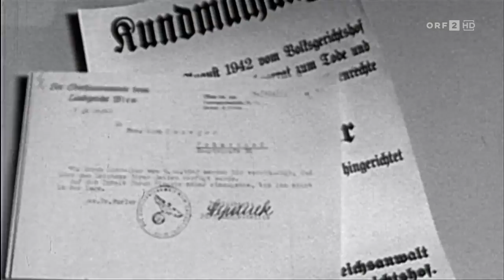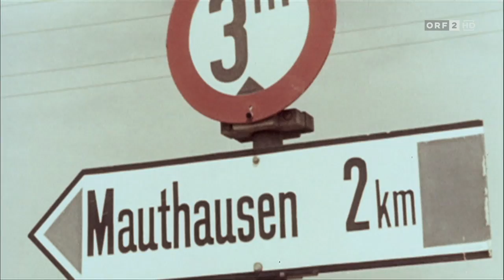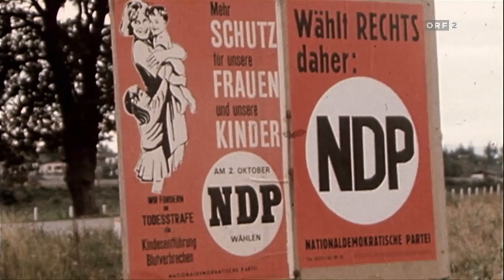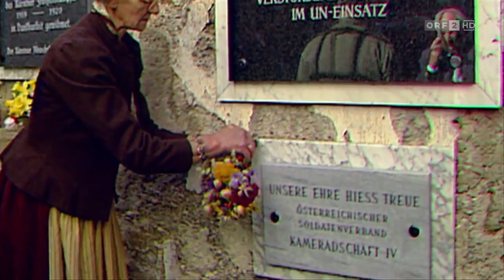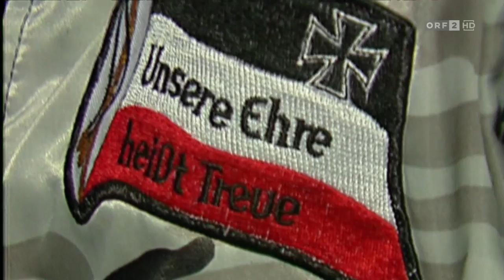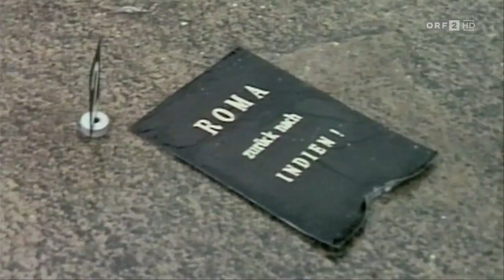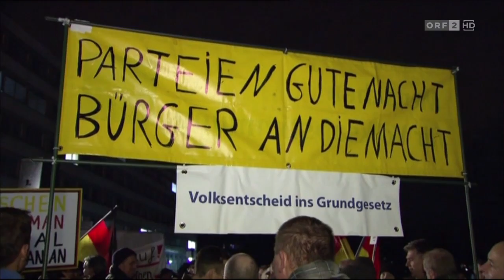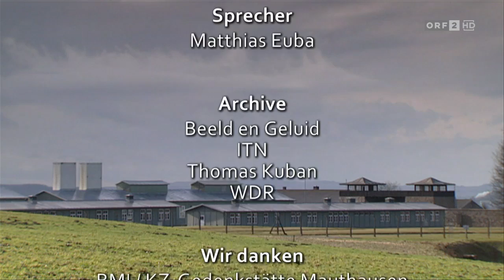Menschen & Mächte - Trotz Verbot nicht tot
„Wir sind das Volk!“ lautet der Schlachtruf neuer rechtspopulistischer und rechtsextremer Gruppierungen wie Pegida oder Identitärer Bewegung. Die Verunsicherung durch Wirtschaftskrise, Migration, Moschee-Diskussionen und islamistischen Terror soll zum neuen Nährboden alter, längst überwunden geglaubter Ideologien werden. Und dafür werden sie dem Zeitgeist angepasst.

Quelle: ORF 2
Ein Film von Robert Gokl